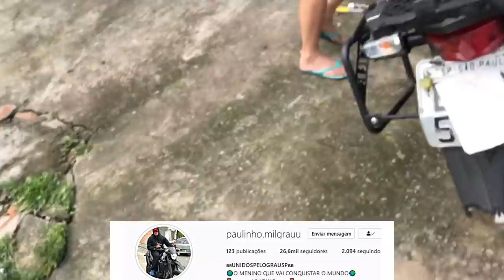CASAL VIDA LOKA E VOU RALAR A XRE NOVAMENTE 😈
MEU INSTAGRAM , POSTO STORY 25HRS LA : PAULINHO.MILGRAUU